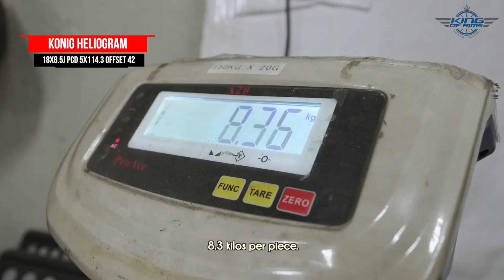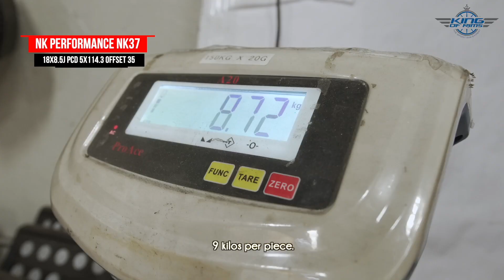the *TOP 5* wheel for Toyota Yaris GR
Welcome back folks! We changing a set of wheels for this Toyota Yaris GR so we thought we could share some tips and show you the top 5 wheel that look sick for GR Yaris!